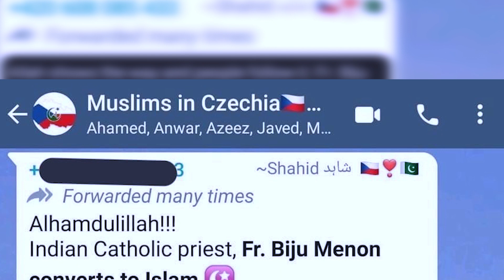നടന്‍ ബിജു മേനോന്‍ ഇസ്ലാം മതം സ്വീകരിച്ചോ?/ Actor Biju Menon converted to Islam / Islam / Biju Menon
Actor Biju Menon converted to Islam? നടന്‍ ബിജു മേനോന്‍ ഇസ്ലാം മതം സ്വീകരിച്ചുവെന്ന് വാട്‌സ്ആപ് സന്ദേശം